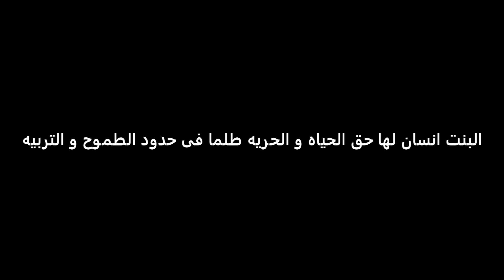قتل اخته بالحياااااه | اكرامى هجرس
اكرامي هجرس -قتل اخته بالحياااااه - ekramy hagras
مواقف اجتماعيه تحدث بصفه يوميه بمجتمعنا يقدمها هجرس بطريقه كوميديه وساخره من أجل توصيل الفكره بطريقه أسرع وأسهل